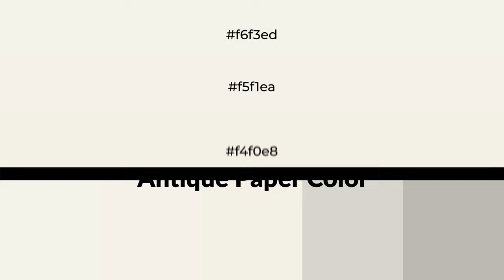Shades & Tints of Antique Paper color f4f0e8 A Cool Grey color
Shades of Antique Paper color f4f0e8 Cool Shades of Antique Paper color with Grey hue for your project!

Shades
Hex d8d5ce

Tints
Hex f5f1ea